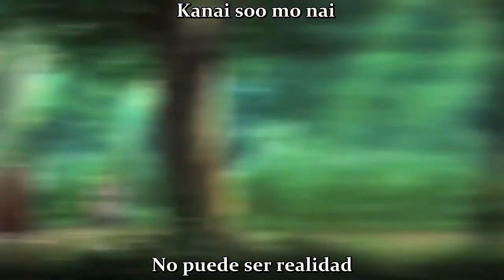Tales of The Rays opening 1 NEW WALL [Alexandros] sub español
Juego : Tales of The Rays Opening
Canción: NEW WALL
Cantante: Alexandros
subtitulado al español (Fansub)

Año de aparición: 2017 Febrero